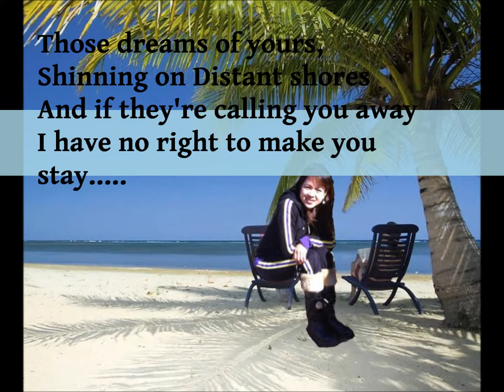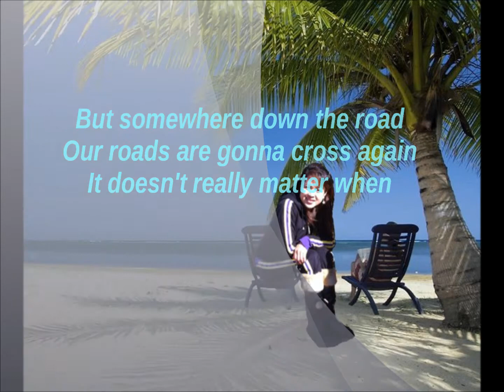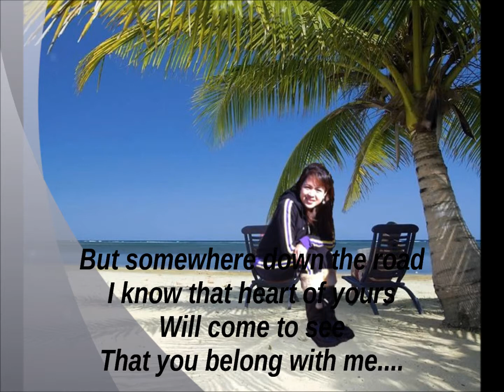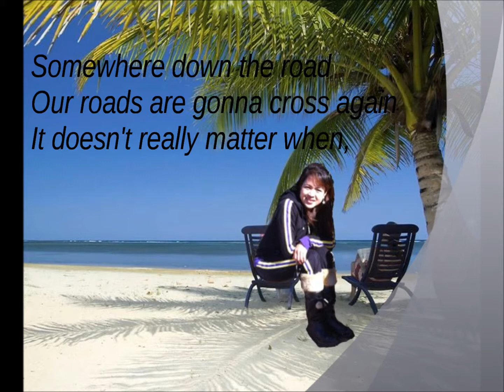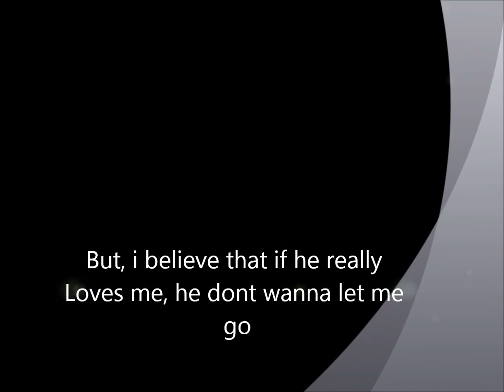Somewhere down the Road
it hurts when you found the person that you wanna be with... Forever,
But he came at the wrong time, it's so hard to think that you need to sacrifice the only one thing that could make both happy. Its because there are certain things to prioritize. But im still hoping that someday were gonna be together and make things work out for both of us.